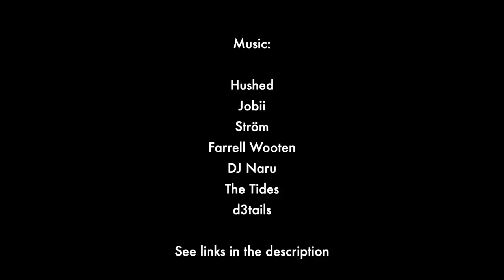Rescuing six FeLV+ kittens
To make more of these stories possible, please consider donating or becoming a monthly supporter - When bringing in cats from the street, we make a commitment to give each the best life possible, whatever that requires - while also working to make sure there are fewer street kittens needing help next year.

This crew had a rough start to life. After losing both of their moms unexpectedly, several weeks later we learned that all six kittens were born with FeLV, or Feline Leukemia Virus. Our understanding of feline viruses like FeLV has changed significantly over the last few years. It affects different cats in different ways. FeLV+ cats can live happy healthy lives for much longer than is commonly understood. Recent studies indicate the median lifespan for a healthy FeLV+ cat can be six years.

Wren and Piper have been adopted, but Lark, Robin, and Dove are still looking for their forever home! They deserve a life filled with love, playtime and comfort. And of course, tomorrow is never guaranteed for any of us.

To learn more about adopting Lark, Robin, Dove, or any FeLV+ cat, please

Music in order of appearance, please support the artists!

Flatbush Cats is a 501(c)(3) nonprofit organization. To make more of these stories possible, please consider becoming a monthly supporter

Join our Instagram community for more cat rescue stories and daily updates